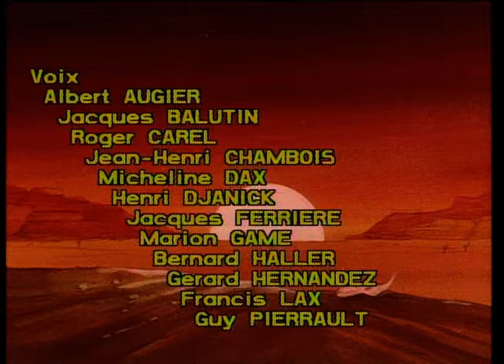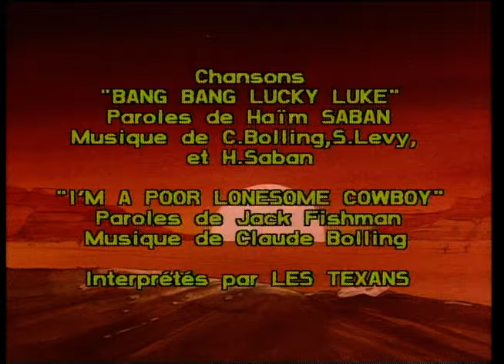LUCKY LUKE CASTELLANO - EP11 - Doctor doxey